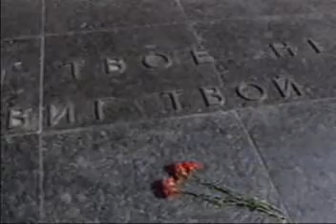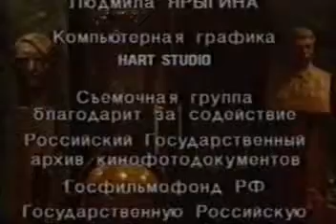Ostatni mit odc.16 3/3 polskie napisy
Odcinek 16 serialu składającego się z 18 odcinków. Film nakręcono z uczestnictwem i na podstawie książek Wiktora Suworowa